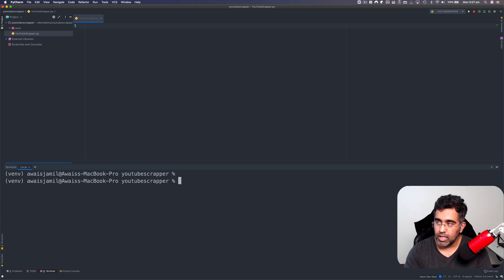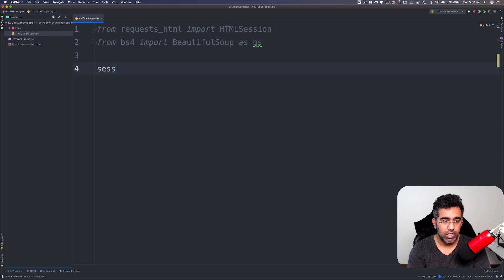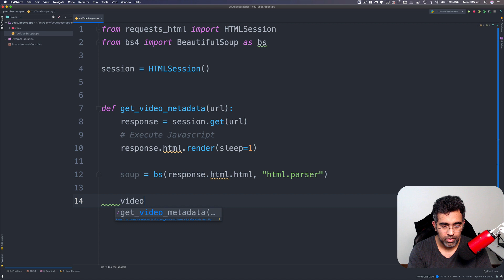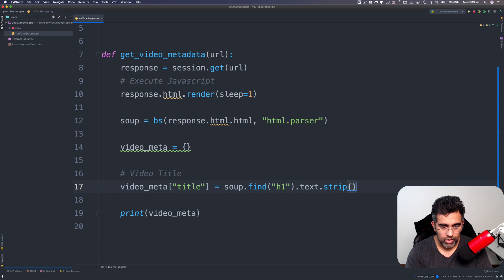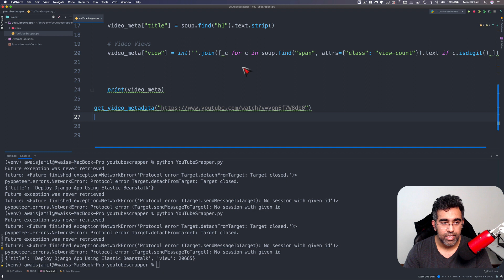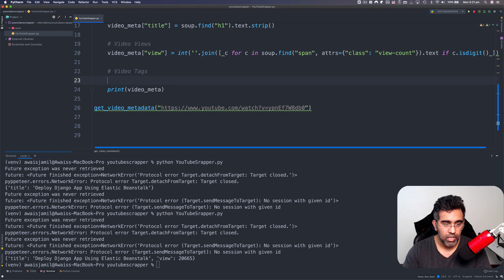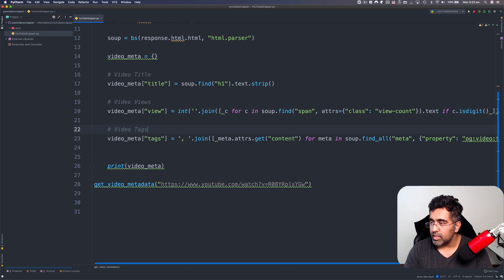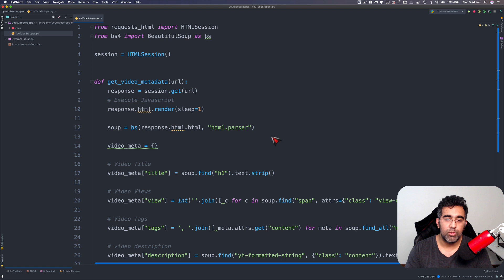Extract Youtube Video Tags data using python - Python Youtube Scrapper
In this Video I will show you how to scrap YouTube Video Meta Data using Python Script.

Get online tutors to teach you any programming language Or get your mobile or web application build.

My Computer Setup :
MacBook Pro

# Install using pip ( pip install requests_html bs4 )
from requests_html import HTMLSession
from bs4 import BeautifulSoup as bs

session = HTMLSession()

def get_video_metadata(url):
    response = session.get(url)
    # Execute Javascript
    response.html.render(sleep=1)

    soup = bs(response.html.html, "html.parser")

    video_meta = {}

    # Video Title
    video_meta["title"] = soup.find("h1").text.strip()

    # Video Views
    video_meta["view"] = int(''.join([ c for c in soup.find("span", attrs={"class": "view-count"}).text if c.isdigit() ]))

    # video description
    video_meta["description"] = soup.find("yt-formatted-string", {"class": "content"}).text

    # date published
    video_meta["date_published"] = soup.find("div", {"id": "date"}).text[1:]

    # number of likes
    text_yt_formatted_strings = soup.find_all("yt-formatted-string",
                                              {"id": "text", "class": "ytd-toggle-button-renderer"})
    video_meta["likes"] = text_yt_formatted_strings[0].text

    # number of dislikes
    video_meta["dislikes"] = text_yt_formatted_strings[1].text

    print(video_meta)